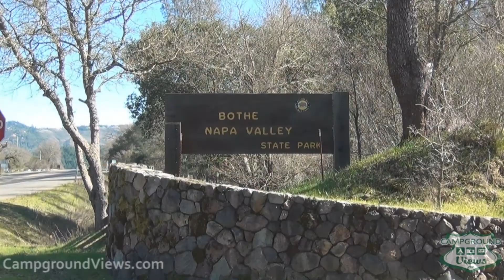CampgroundViews.com - Bothe-Napa Valley State Park Calistoga California CA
takes user submitted videos combined with professional editing to provide tent and RV campers with a first person view of a campground or RV park. Bothe-Napa Valley State Park between Calistoga and St Helena California in the heart of the beautiful Napa Valley wine country offers primitive tent and RV camping in a wooded setting. Picnicking, swimming, and hiking trails that go through stands of coastal redwoods as well as forests of Douglas-fir, tanoak, and madrone. Park is currently managed by Napa County Regional Park and Open Space District. Music Licensed From MusicBakery.com